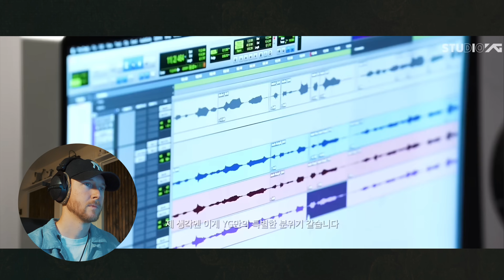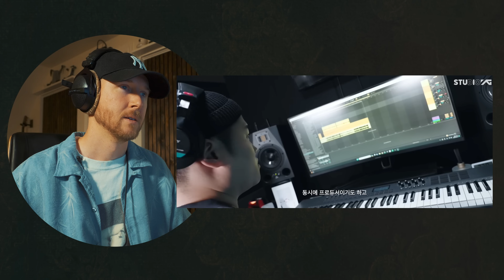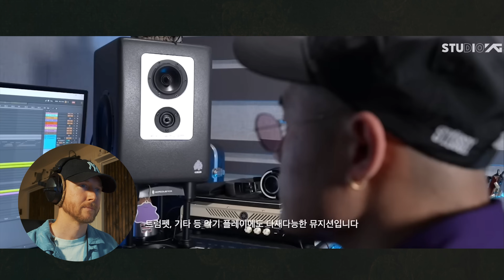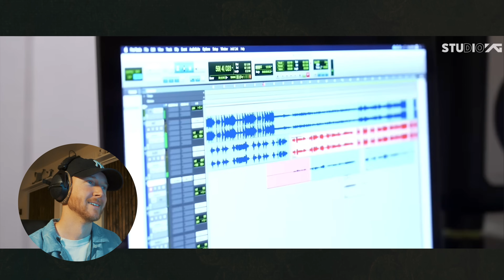Singer Reacts to YG PRODUCTION EP.1 The Making of BABYMONSTER’s 'SHEESH' DOCUMENTARY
You guys are amazing!! Here's a long reaction to celebrate!